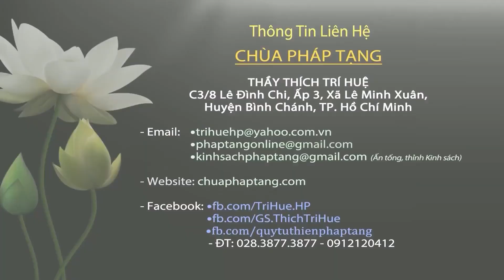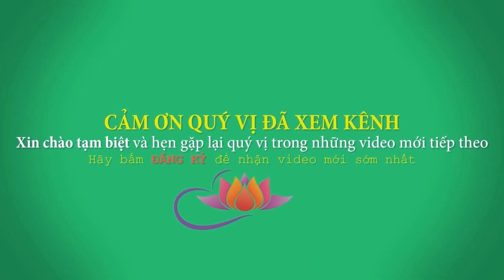Sám Hối Đúng Lỗi Nào Cũng Hết Tội Nào Cũng Tiêu - Quá hay. Thầy Thích Trí Huệ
Facebook: Thích Trí Huệ (trang có tick xanh)